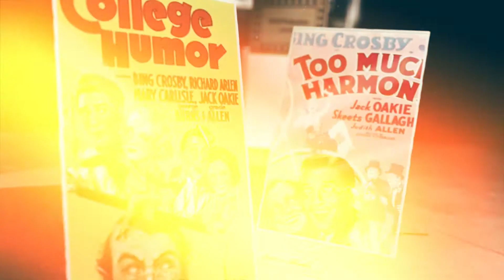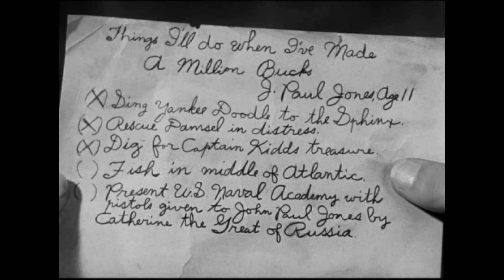Bing Crosby - The Hollywood Years. Episode 2 - 1934.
This series looks at Bing Crosby's extensive film career from 1933 through to 1957.